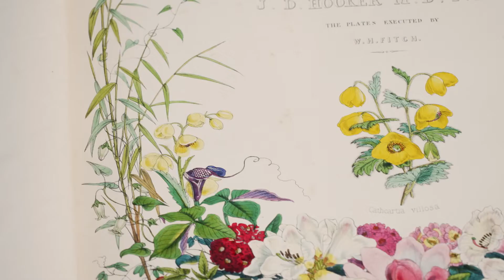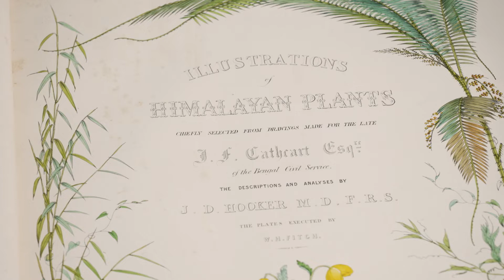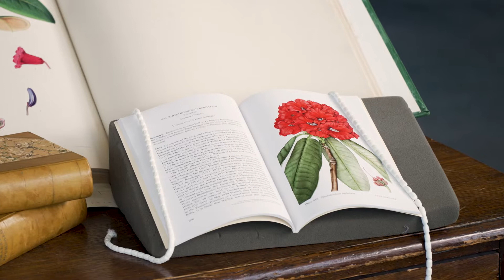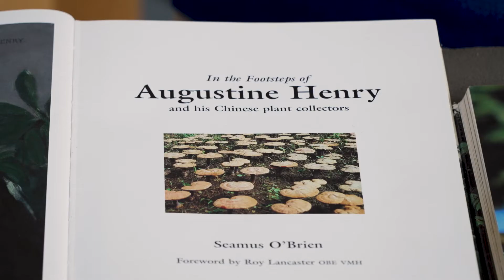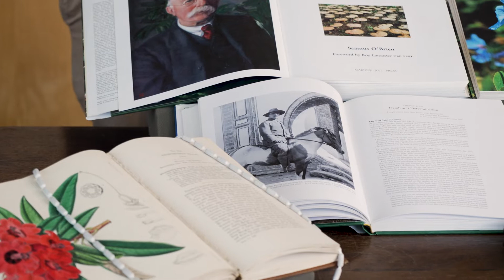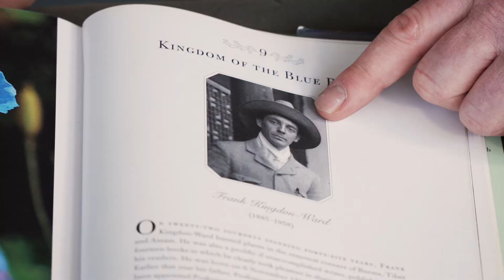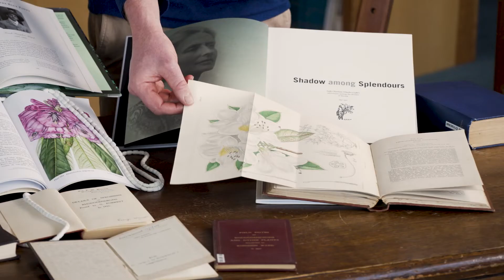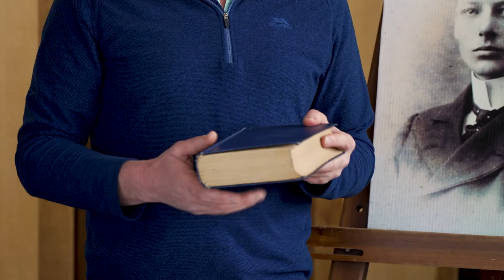Rhododendron Festival 2022: Historic Links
Today we have a splendid video story for you where we explore the historic links between the National Botanic Gardens of Ireland, Glasnevin, Dublin and the Acton family of Kilmacurragh in building up Ireland's foremost collection of Rhododendrons.🌺 (Featuring:  Dr. Matthew Jebb, Director, National Botanic Gardens and Seamus O'Brien, Head Gardener, National Botanic Gardens of Ireland Kilmacurragh).